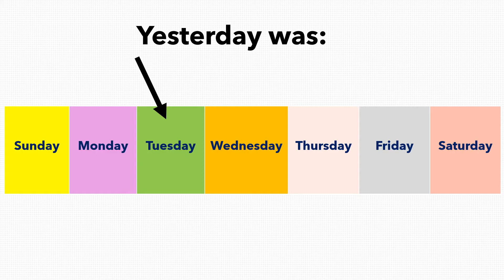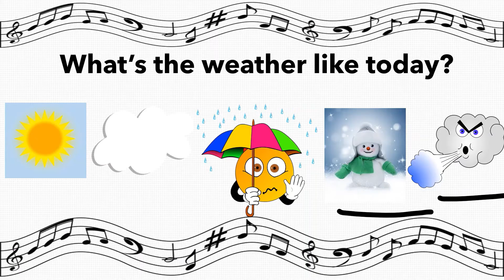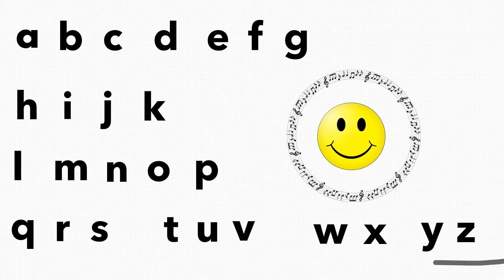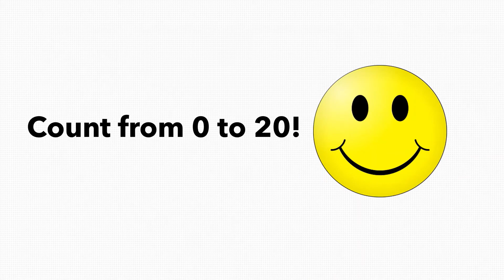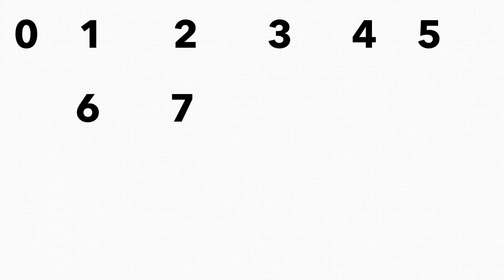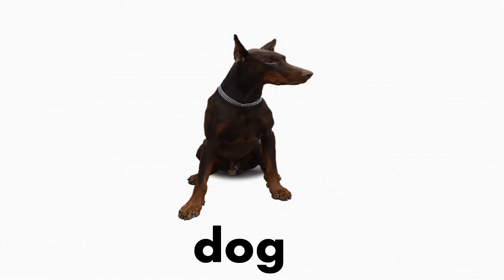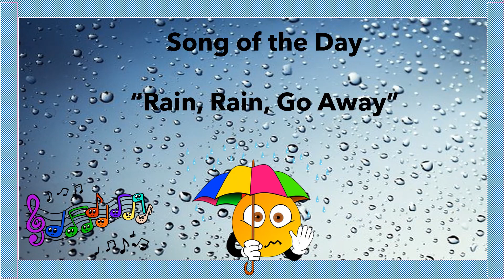Circle Time Letter U - Wednesday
Are you looking for a structured way to teach your child the alphabet (uppercase and lowercase letters), phonics, letter sounds, vocabulary words, numbers, colors, and shapes? With these videos, you can teach your child 1 letter, 1 number, 1 color, and 1 shape at a time along with vocabulary. There is a separate video for each day of the week to reinforce that week's letter, number, color and shape. You can also teach the days of the week and the weather. Moreover, you will find a different song of the day for every day of the week.

Day of the week: Wednesday
Letter of the week: U
Number of the week: 1
Color of the week: Black
Shape of the week: Circle